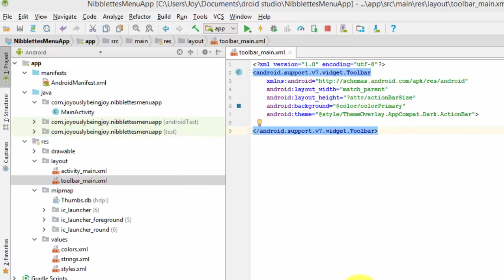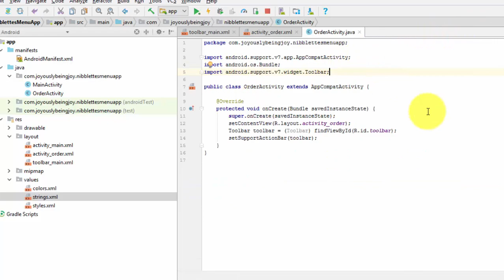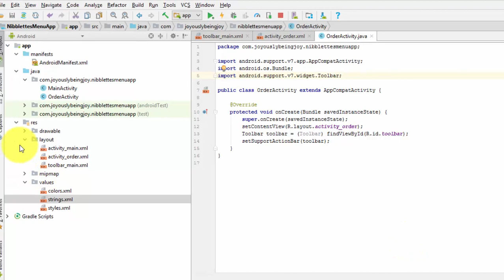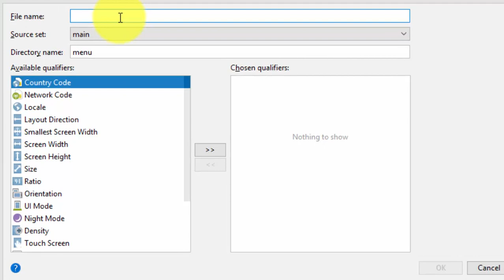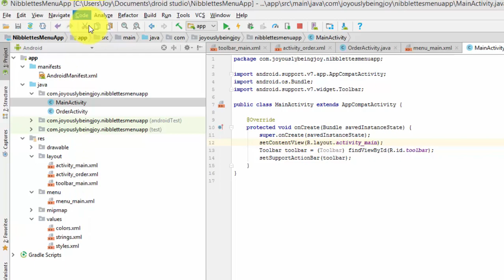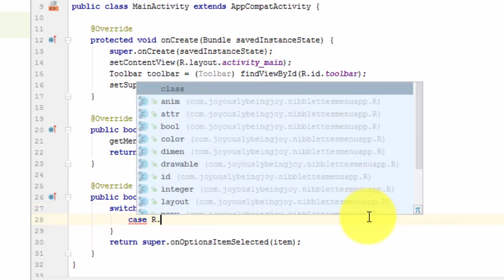Nibblettes Menu Android Studio App Tutorial Part 3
Android Studio app tutorial that shows how to add the OrderActivity, add the Toolbar to the OrderActivity and how to add the action to the toolbar to create an order.  It also shows how to download a material design icon and import it into Android Studio.